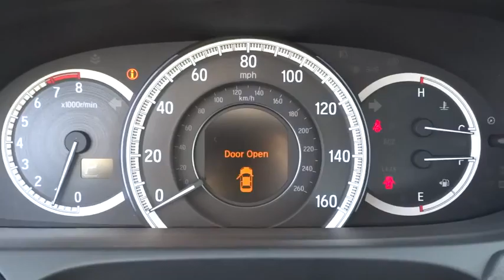2016 Honda Accord Reno, Sparks, Lake Tahoe, Mammoth, Northern Nevada H16221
2016 Honda Accord